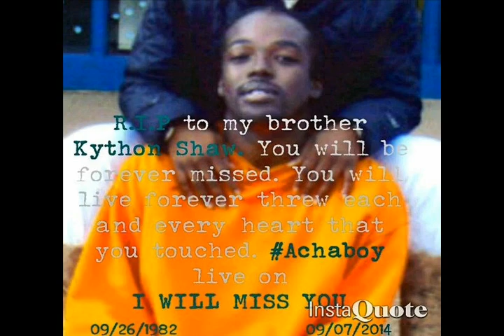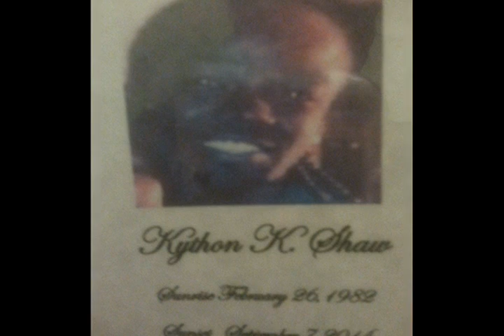Black Shawd - I'ma Miss You 2014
R.I.P. To my oldest Brother Kython K. Shaw that was taken from us September 7 2014. By a hit & Run Driver, at the age of 32.I wrote this song and did a tribute video for him. Anybody that know my brother knew he was a Angel on Earth one of the best people you could ever know. I Love you bro I'mma keep pushing that Love Achaboy!! Forever